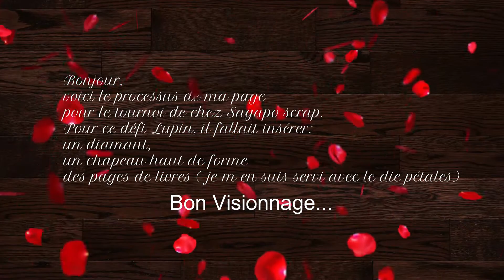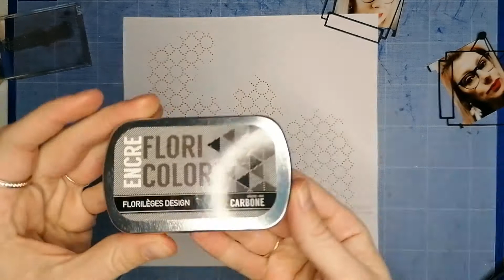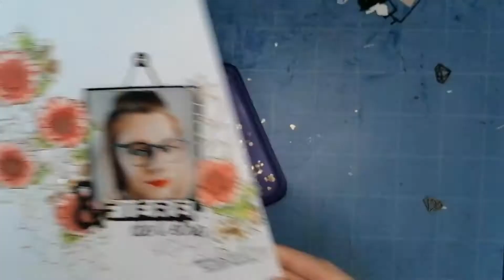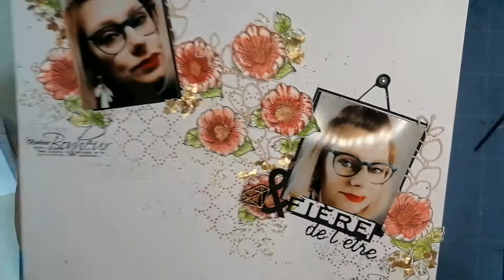Tutoriel page Femme et Fière de l'être # Sagapo Scrap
Coucou,
Je suis ravie de vous retrouver pour une nouvelle vidéo, le processus de ma page, réaliser pour le tournoi de chez Sagapo Scrap...

Vous trouverez tout les info ici pour y participer.

Voici ma page facebook, si vous voulez me rejoindre, j'organise des lives scrapbooking .

*Je fais partie de la DT ( Design Team) de fdeco france

Merci
Valoo